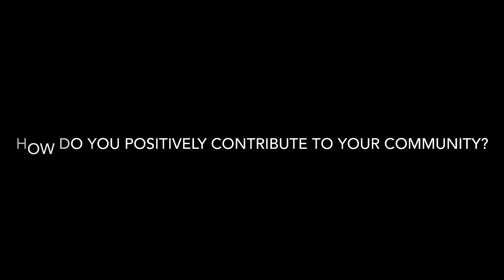Mike McDermott All Stars Audition 2024